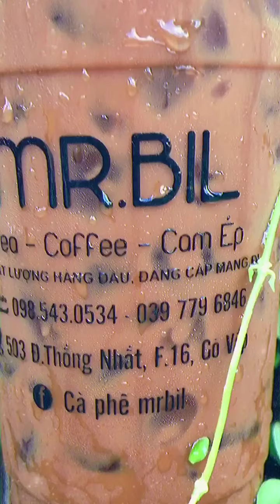Đón chờ sản mới rất hót, “cà phê sữa bọt biển”. Có ai muốn chia sẻ hơm, dễ làm cực, Comment nhé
Bạn làm ngay siêu phẩm này để thưởng thức và bán nhé